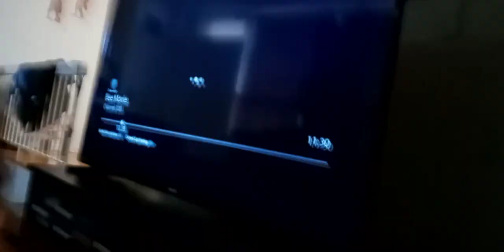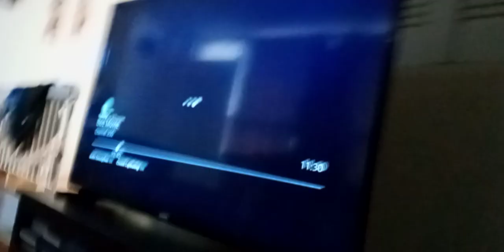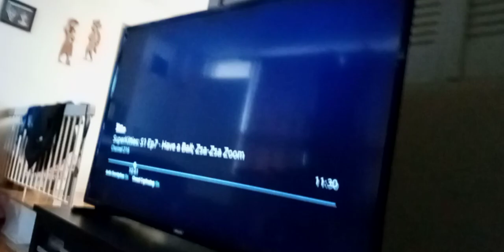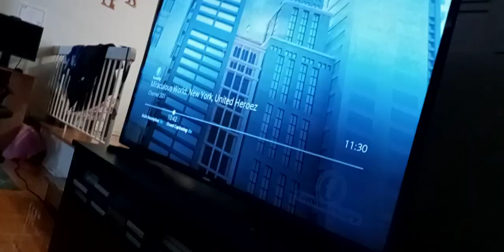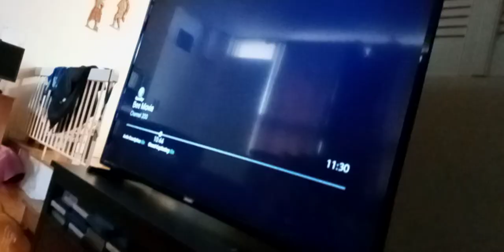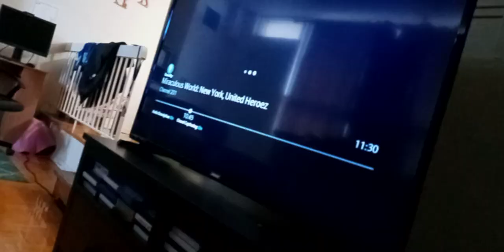t. wdjr team in miraculous world NY United heroez p. 233 techno pirate sings this man gonna fly(4)